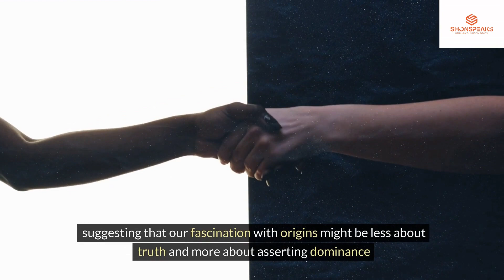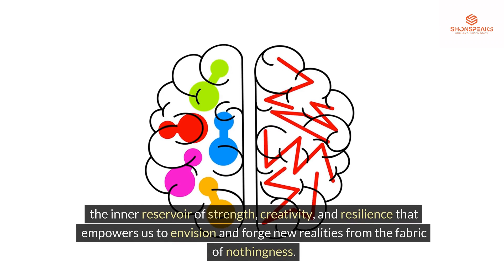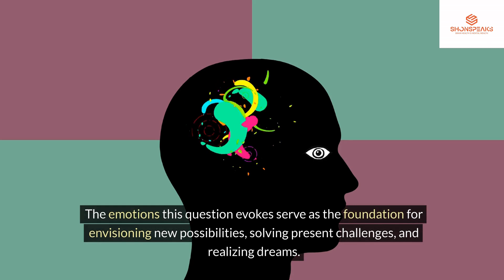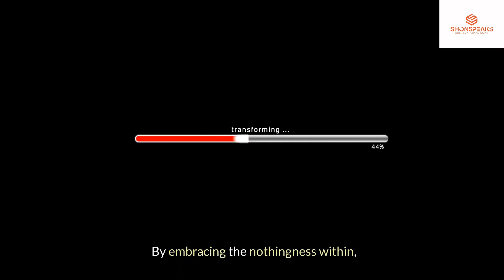Beyond Darkness and Light: Embracing Nothingness for Mental Wealth and Creation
In this video, I explore the depths of creation and perception, where we journey beyond traditional narratives to discover the transformative power of nothingness. ‘Beyond Darkness and Light: Embracing Nothingness for Mental Wealth and Creation’ delves into the essence of our existence, challenging the binary views that have long divided us. By redefining darkness as nothingness, we uncover a fertile ground for creativity, personal growth, and the cultivation of mental wealth. Join us as we transcend the physical and the known, tapping into the primordial essence of creation through introspection and meditation. This video invites you to harness your inner resources, envision new possibilities, and realize your dreams, fostering a life that resonates with your deepest values and visions. Dive into a journey of self-discovery, empowerment, and the endless potential that lies within the realm of nothingness. Whether you seek to solve current problems, achieve aspirations, or simply explore the mysteries of existence, this video offers a fresh perspective on how to navigate life’s complexities with insight and innovation. Embrace the nothingness, enrich your mental wealth, and become an architect of possibilities